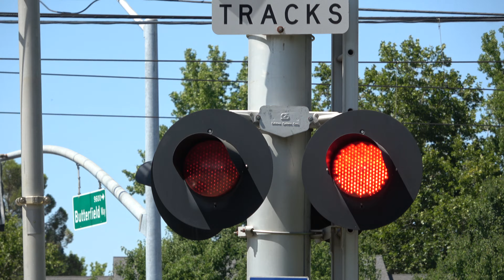UPY 1006 Florin Flyer Freight Train - Butterfield Way Railroad Crossing, Sacramento CA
Union Pacific Railroad Florin Flyer local freight train headed east on the UP Placerville Branch Line passing through the Butterfield Way railroad crossing in Sacramento, California headed to go work Nevada Cement before they head back to the main line.

UPY 1006 GP22T4, UP 718 GP22T4

Crossing Info
City: Rancho Cordova, CA

Thos crossing owned by SACRT bells ring till gates start rising and is a horn zone for freight only.

Cantilever: Safetran (RACO Logo)
Bell: GS Type 2 Electronic Bell
Lights: Four pairs of 12 inch Safetran Fading LEDs retrofitted in Four pairs of 12x24 inch Safetran Lights
Junction Boxes: Safetran
Install Type: SACRT Late 1990s, Installed 1998
- Gated Mast
Gate Lights: NEG Gate LEDs "Alstom-Aurora Style"
Mechanism/Counterweight Arm: WCH (New)
Base: WCH/WRRS
Install Type: SP 1980s, Installed 1987

Median Signal
Lights: 2 pairs of 12 inch Safetran Fading LEDs retrofitted in One pair of 12x24 inch MI Lights front and One pair of 12x24 inch Safetran Lights back pair
Junction Box: MI
Base: L&W
Install Type: SP 1980s, Installed 1987, Reinstalled In 2016 After Knocked Down

Lights: Three pairs of 12 inch Safetran Fading LEDs retrofitted in Main - Two pairs of 12x24 inch MI Lights, Side - One pair of 12x24 inch Harmon Lights (Older Style)
Junction Boxes: Main - MI, Side - Harmon
Base: Safetran
Install Type: SP 1980s, Installed 1987, Relocated/Reinstalled In 1998 To Accommodate Light Rail Tracks

Lights: Three pairs of 12 inch Safetran Fading LEDs retrofitted in Three pairs of 12x24 inch Safetran Lights
Junction Boxes: Safetran
Mechanism/Counterweight Arms: WCH (New)
Base: Safetran

This crossing owned by Sacramento Regional Transit is an mixed install with the far left hand shoulder signal being an SP 1980s signal build install with changes to its bell, lights, gates, gate lights, mechanism, and counterweight arms. The median signal near the intersection is an SACRT late 1990s signal build install with changes to its gate, gate lights, mechanism, and counterweight arms. The gated mast median and the cantilevers gated mast are an SP 1980s signal build install with the median signal having changes to its lights originally also being one pair, gates, gate lights, mechanism, counterweight arms, and base not original to the signal and the shoulder gated mast had changes to its gate, gate lights, mechanism, and counterweight arms and all its other equipment removed. The cantilever for the shoulder gated signal is an SACRT late 1990s signal build install with changes to its bell not being original.